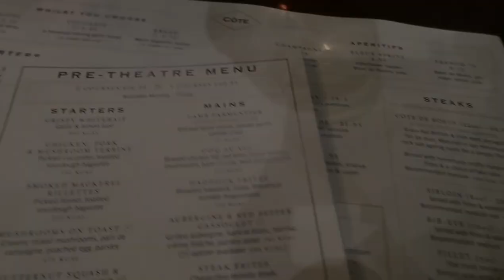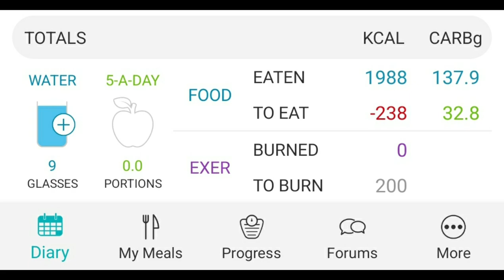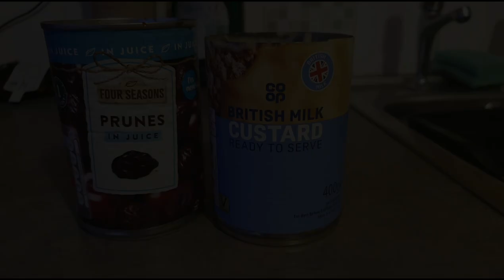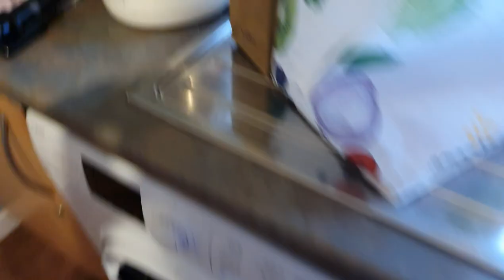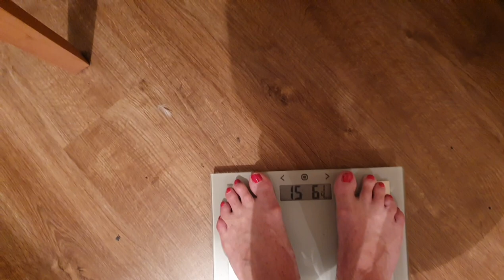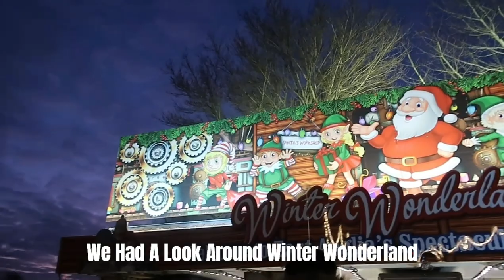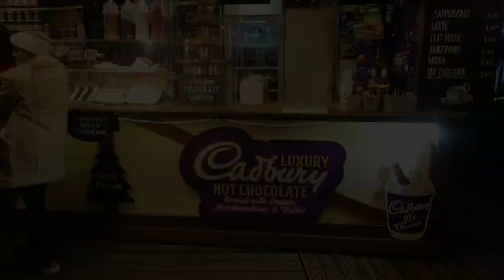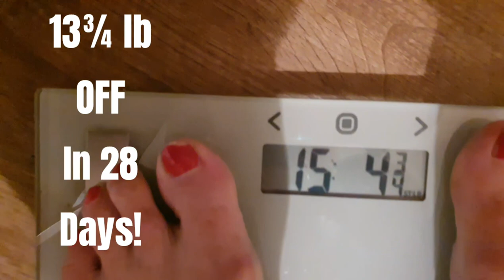DAY 22 to 28 ON THE FAST FEAST REPEAT 28 DAY START. WEIGH-IN, LIFE INBETWEEN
DAY 22 to 28 ON THE FAST FEAST REPEAT 28 DAY START. LIFE INBETWEEN
Intermittent Fasting is HERE TO STAY and places like SW and WW will be a thing of the past if they don't introducce Intermittent Fasting to their programs.  BUT if they do, you really DON'T need to go and PAY because, its not about the scales, its not about Calories... is about WHEN YOU EAT...
When you Fast for say a period of 16, 18, or more hours, your body tells you what it wants...yes it speaks to you...ha ha ha. I thinnk you know what I mean. You no longer need to PILE the food on your plate..there is no point, you will end up with a belly ache so, you will WANT to eat smaller, then you;ll know when to eat again. You won't fancy all the foods you used to eat, this Intermittent Fasting is WONDERFUL! Richard has lost LOADS too and is loving it!!

Links you maybe interested in.

If you wish to purchase the FAST FEAST REPEAT BOOK by Gin Stephens here is a link
This is an affiliate link so apparently, I MAY get a few pennies in my bank but it will only be pennies per book not £'s So thank you very much if you use this link. But of course you can find a link yourself if you would rather not use the link 💕

I have set up a Fat2Health Community Page Too for you to join and share your progress, pictures food ideas etc. please come and say hello

About Jacquii Cann
Welcome to the official Fat2Health YouTube channel! On this channel, you’ll find a variety of weight loss videos, exercises, lifestyle videos including routine videos, q&as,  and more! For instant updates, follow on social media accounts.

Here are some links that may interest you:
I use the Nutracheck App to count Calories and to keep track of my Carbs, fat and Protein..I am currently only counting calories on my DOWN DAYS and NOT on my UP DAYS.
The app is amazing and has so much to offer too. I hope one day they can add a clock to help those of us that are Fasting...then the app would be even BETTER!

This code gives you the following discounts:

- If someone opts for the 12 months App-Only membership, they will get an extra month for free so 13 months for the price of 12.

The code will need to be redeemed on the Nutracheck website, as it isn't possible to use codes in the app. Here are some instructions on how to do this:
1. (note if you visit the website on your mobile phone you'll need to turn your phone to landscape in order to see the 'Sign in' option in the top right corner).
2. Go to 'Profile'  'Membership Options'.
4. Select the membership you'd like to buy and follow the steps to make the payment. The discount will be applied at the checkout.

30 Comments
Powered by vidIQvidIQ